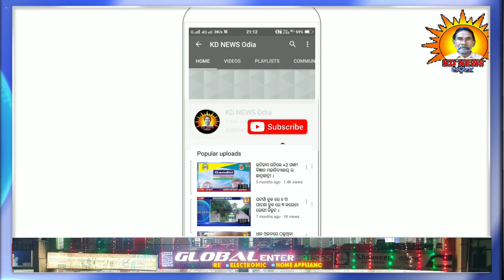ପାଟଣା:ଅଜଣା ଟ୍ରାକ୍ଟର ଧକ୍କାରେ ୩ ଯୁବକ ଗୁରୁତର ।